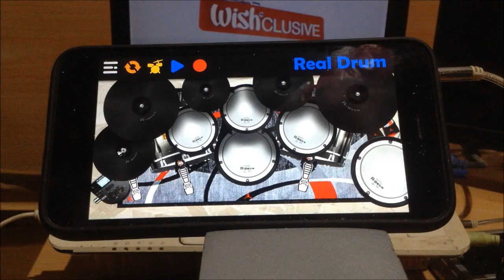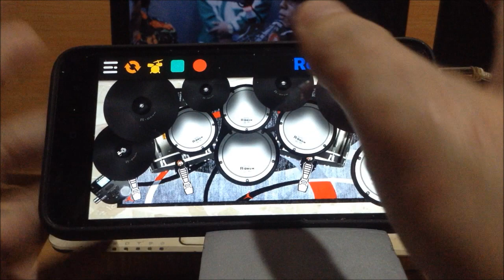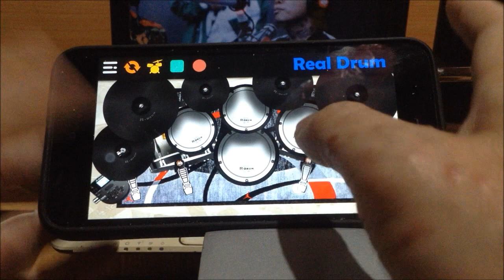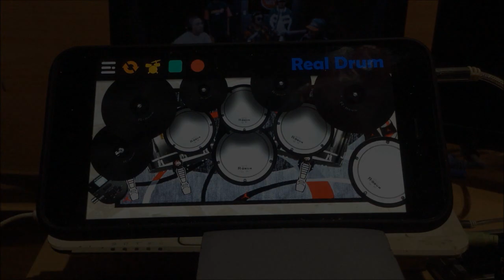Skusta Clee (ft. Yuri) - Sa Susunod Na Lang(Real Drum App Covers by Raymund)